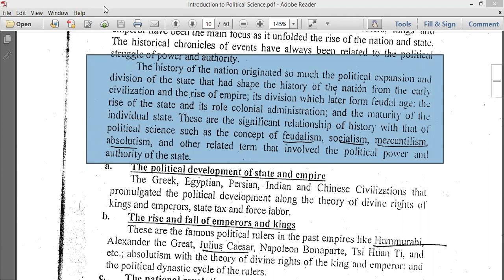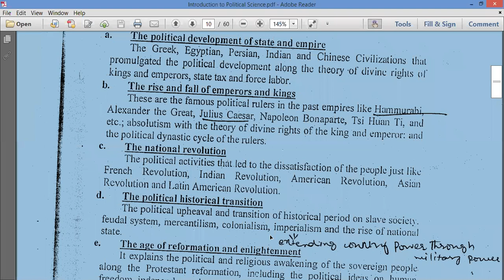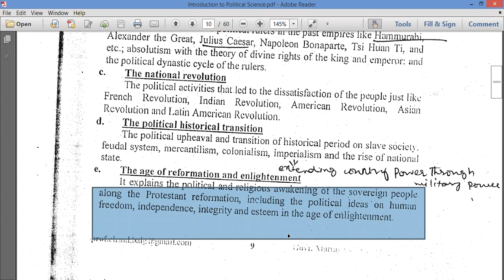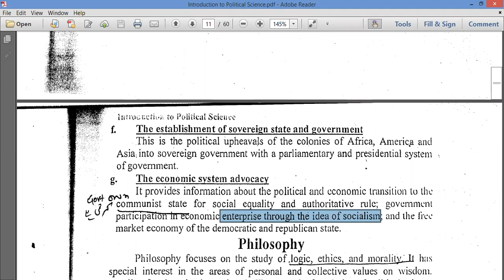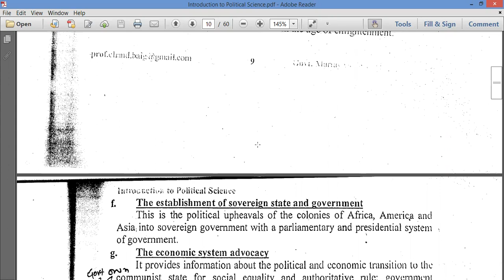Introduction to Political Science: Political Science and Other Social Sciences P-II Lecture 9